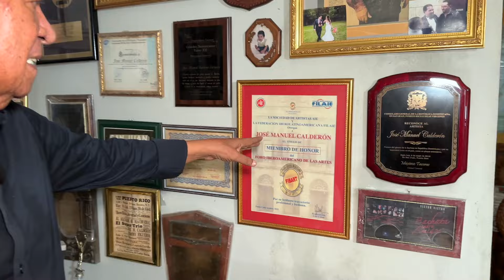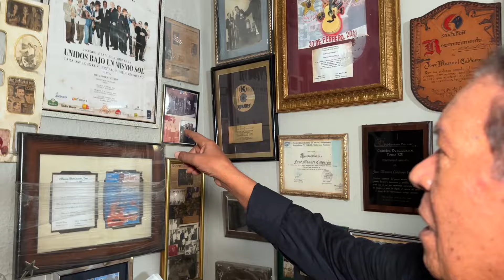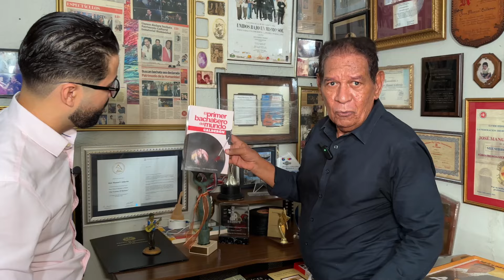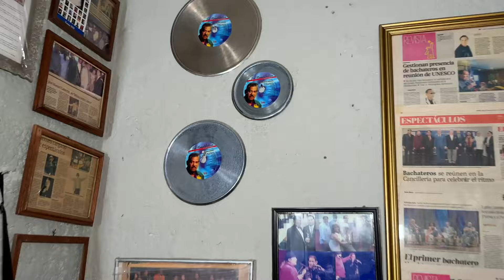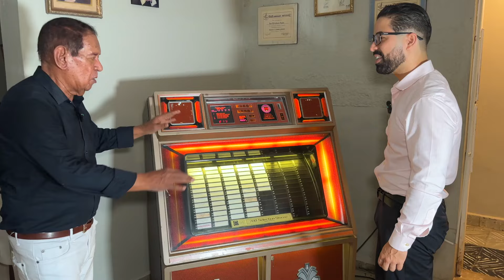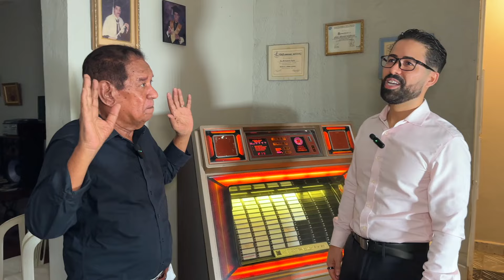José Manuel Calderón: El Primer Bachatero | Bachata Popiwa Podcast #004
Únase a nosotros en un episodio especial de Bachata PopiWa mientras conversamos con el legendario José Manuel Calderón, el pionero y primer bachatero del mundo. En esta charla conmovedora e inspiradora, Calderón comparte su increíble viaje desde los primeros días de la creación de la bachata hasta su evolución en un género amado globalmente.

Descubra las raíces de la bachata, los desafíos que enfrentó Calderón y los triunfos que han moldeado su rica historia. Conozca las influencias del merengue, bolero y otros estilos musicales que contribuyeron al sonido único de la bachata. Las anécdotas de Calderón sobre sus humildes comienzos, serenatas a enamoradas y la determinación que lo llevó a convertirse en productor, cantante y embajador de la música dominicana son realmente cautivadoras.

Calderón reflexiona sobre el crecimiento y la aceptación del género, destacando la importancia de la unidad, la diversidad y la preservación cultural. Habla apasionadamente sobre cómo artistas como Romeo Santos, Juan Luis Guerra y Prince Royce han llevado la bachata a nuevas alturas, atrayendo audiencias de todo el mundo y poniendo a la República Dominicana en el mapa.

El mensaje de Calderón es claro: Abracemos la evolución de la bachata mientras mantenemos sus raíces. Al hacerlo, podemos inspirar a futuras generaciones, promover la cultura local y continuar compartiendo la magia de la bachata con el mundo.

No se pierda este episodio lleno de sabiduría, nostalgia y una visión para el futuro.